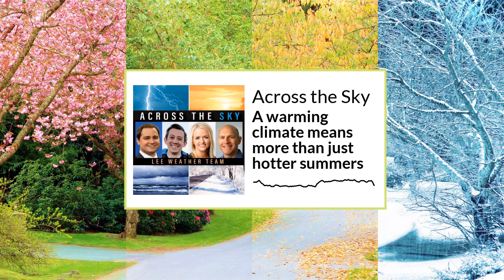A warming climate means more than just hotter summers | Across the Sky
With the rest of the meteorologists away this week, Sean Sublette talks with Jessica Whitehead, Executive Director of the Old Dominion University Institute for Coastal Adaptation and Resilience, to discuss some of the hidden and subtle ways global warming is sneaking up on us. Hotter weather is just the tip of the iceberg.

About the Across the Sky podcast

The weekly weather podcast is hosted on a rotation by the Lee Weather team:

Matt Holiner of Lee Enterprises' Midwest group in Chicago, Kirsten Lang of the Tulsa World in Oklahoma, Joe Martucci of the Press of Atlantic City, N.J., and Sean Sublette of the Richmond Times-Dispatch in Virginia.